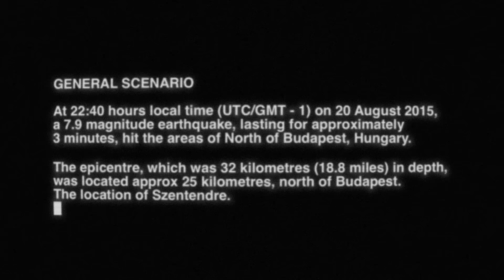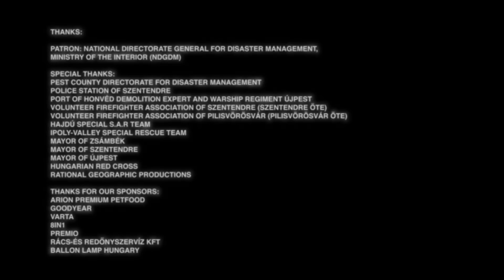IRO Mission Exercise 2015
Exercise organizer: PMA - Pest County Search and Rescue Service

Camera: Péter Kovacsics
                  Gergely Balázs
                   Balázs Lerner
Editor, VFX: Péter Kovacsics
Executive producers: László Balázs and Péter Földvári
Assistant director: Balázs Lerner
Director: Gergely Balázs

Special thanks:
Rescue dogs

Rational Geographic Production 2015